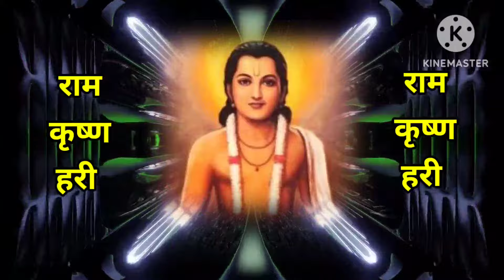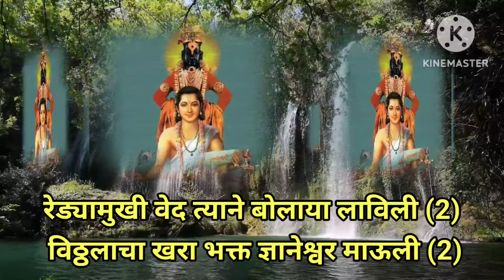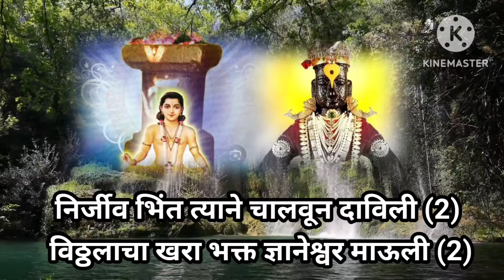भक्तीची वाट आम्हां संतांनी दाविली | Bhaktichi Vat Amha Santanni Davili | भक्तीभजन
भक्तीची वाट आम्हां संतांनी दाविली | Bhaktichi Vat Amha Santanni Davili | भक्तीभजन |@SWARDHARA#भक्तीगीत#भावगीत#भजन#भक्तीdevotional